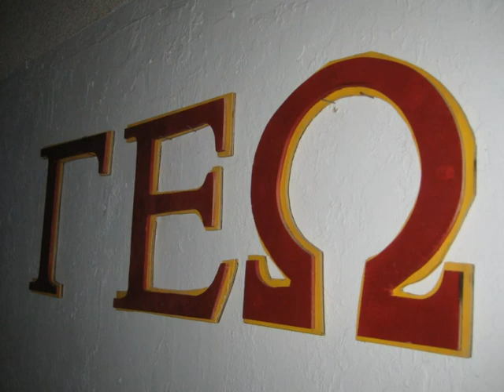Gamma Epsilon Omega Fall 2010 Slideshow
Founded in 1963, USC Gamma Epsilon Omega is the first Asian-interest fraternity established in Southern California, and currently the second oldest in the nation. As a single-charter organization, all Gammas personify the Trojan family and school spirit. Gammas are also the founders of the Southern California Asian Greek Council (AGC), which today consists of 15+ Asian-interest fraternities and sororities from various colleges throughout the SoCal region.

Gammas take pride in being able to uphold the traditional values of fraternities -- respect, brotherhood, loyalty -- while notoriously straying away from the stereotypical "cookie-cutter" image of a fraternity. Gammas are a diverse group of individuals with multifaceted backgrounds, interests, talents, and goals, balancing productive social lives with academic excellence, individual pastimes, philanthropy, and involvement in a variety of other organizations on the USC campus. Having gained a reputation as being simply a group of genuine, down-to-earth, chill & outgoing guys, we invite you to experience a different fraternity lifestyle with our fall rush 2010!